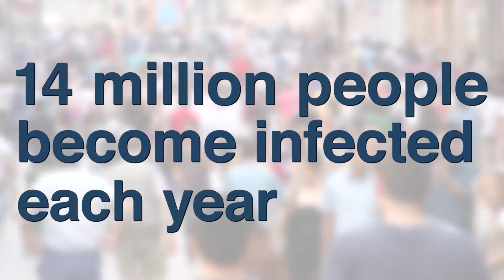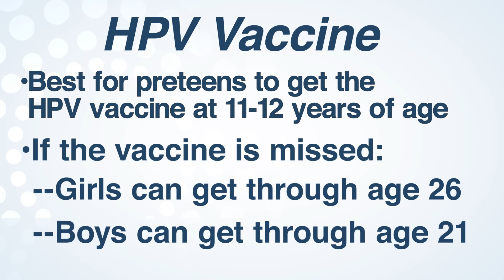HPV Vaccine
Pediatrician Jennifer Shu, MD, discusses the Human Papillomavirus (HPV), cancers that can be caused by it, and the HPV vaccine.

The Office of Population Affairs (OPA), in the HHS Office of the Assistant Secretary for Health, promotes health across the reproductive lifespan through innovative, evidence-based adolescent health and family planning programs, services, strategic partnerships, evaluation, and research. To learn more about OPA, visit the OPA